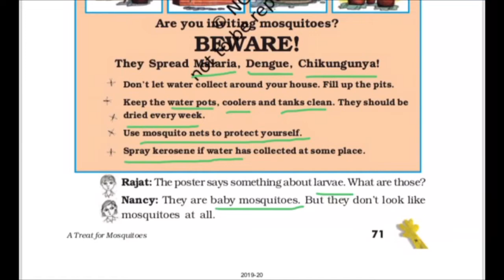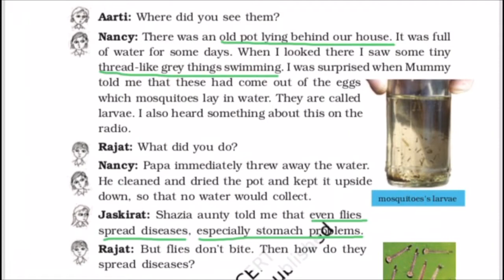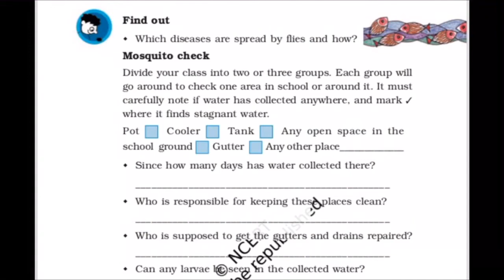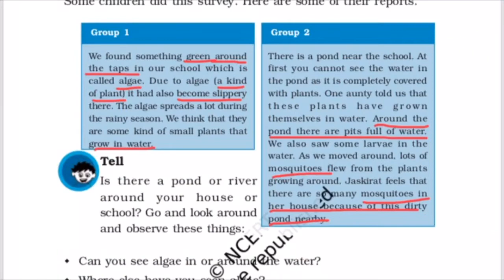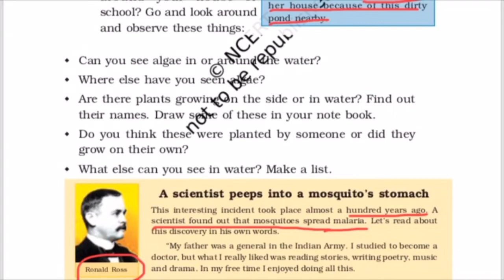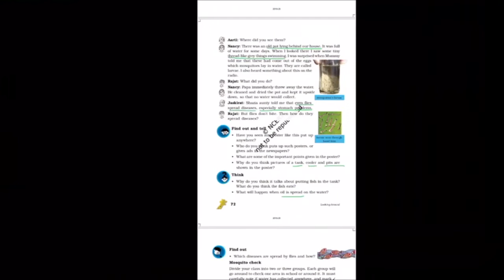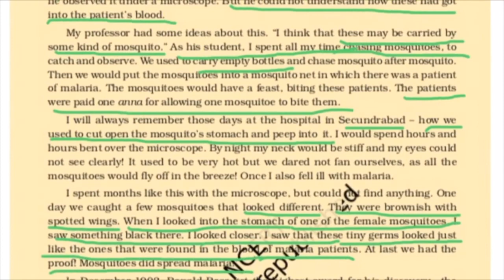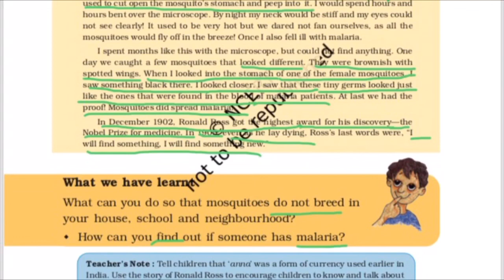NCERT class-5 EVS chpt-8 part-2 A TREAT FOR MOSQUITOES